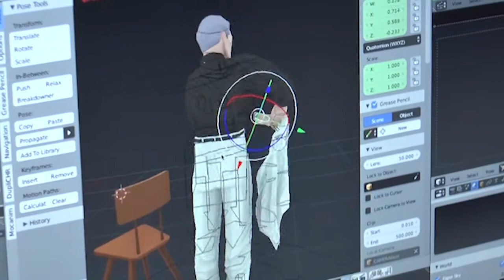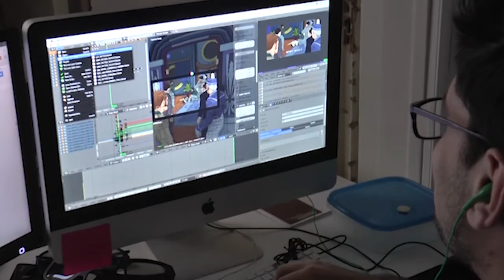"The Walking Liberty", ecco il teaser del nuovo film di Alessandro Rak